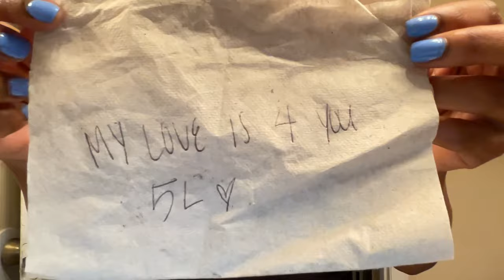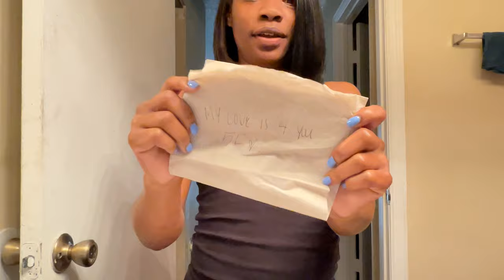VLOG ~ Cleaning Carpet ~ WHO LEFT A LOVE NOTE FOR MAINTENANCE? 😡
Neshia Nelson